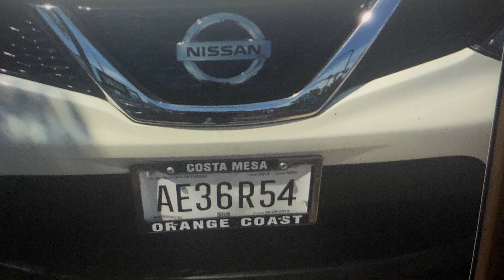TIN TRONG NGAY 01 08 20 TIN VIET NAM